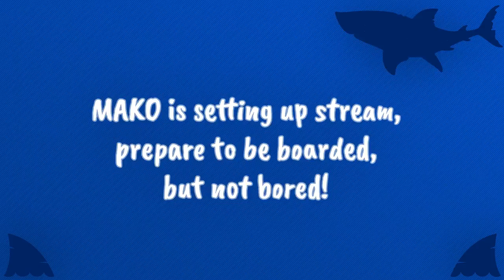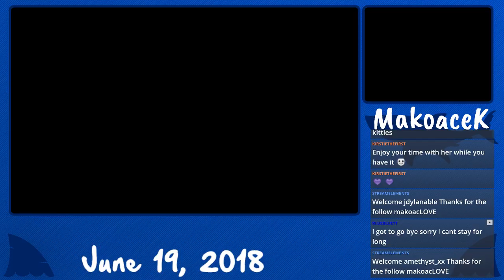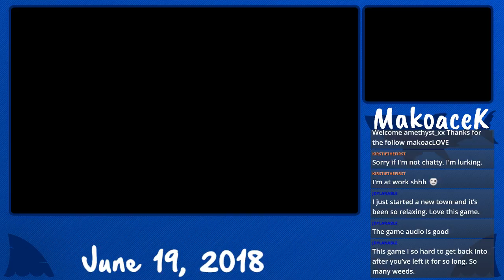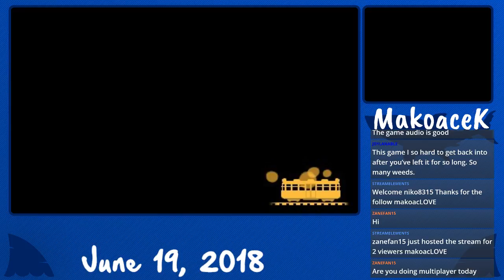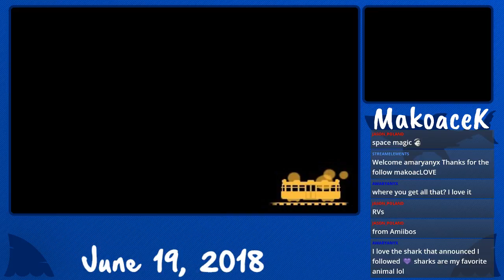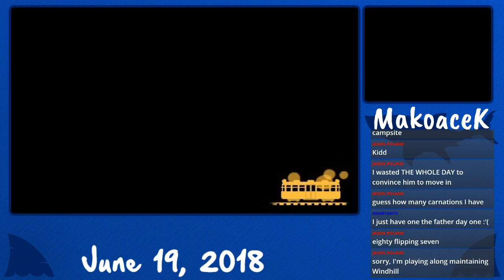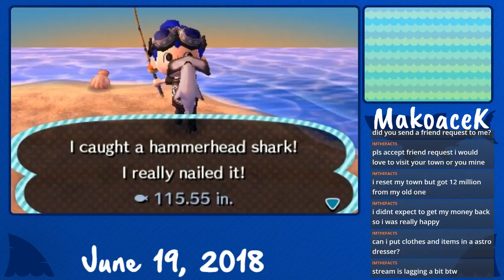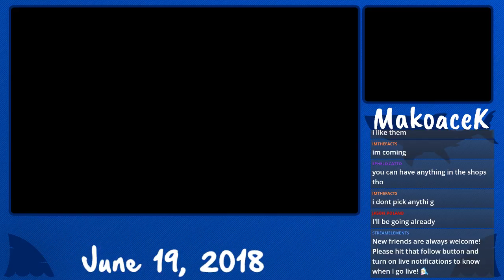Acnl town work in SPLATOWN